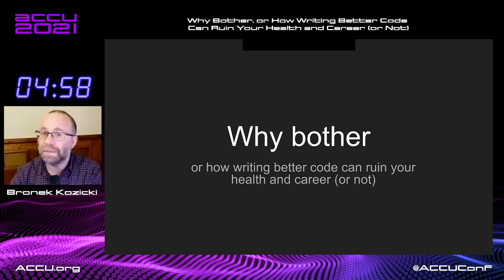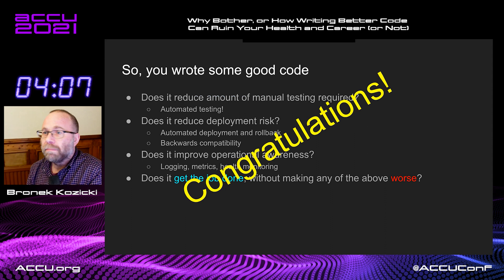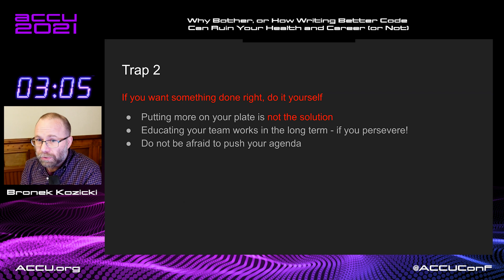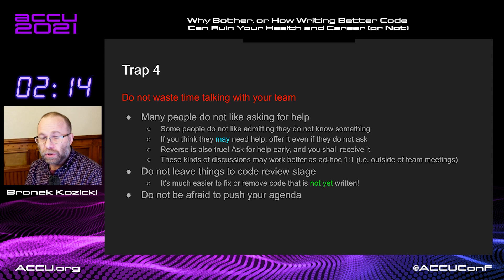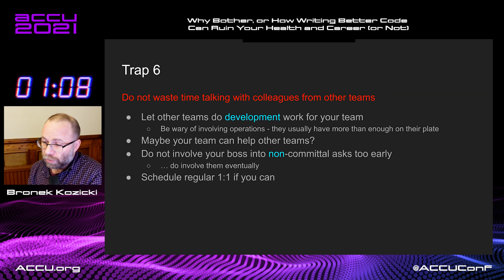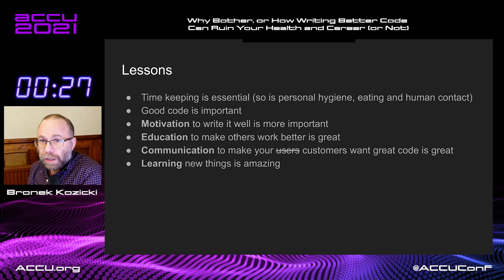Lightning Talk: How Writing Better Code Can Ruin Your Health and Career (or Not) - Bronek Kozicki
Avoiding traps which lead programmers to burnout

Bronek Kozicki
Bronek Kozicki developed his lifelong programming habit at the age of 13, teaching himself Z80 assembler to create special effects on his dad’s ZX Spectrum. BASIC, Pascal, Lisp and a few other languages followed, before he settled on C++ as his career choice. In 2005, he moved from Poland to London, and promptly joined the BSI C++ panel with a secret agenda: to make C++ more like Lisp, but with more angle brackets.

Future Conferences:
ACCU 2022 Spring Conference, Bristol (UK), Marriott City Centre:
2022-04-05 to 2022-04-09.